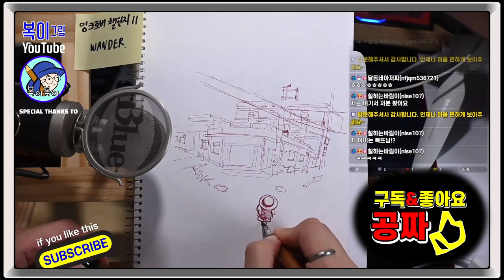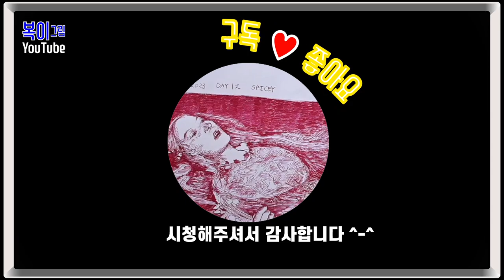복이복이의 그림그림 모아복이_잉크토버 2023_10~12